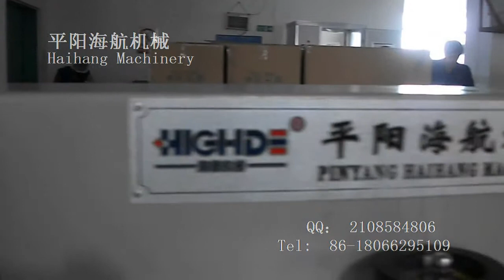10 mm diameter color straws pack machine auto counting packaging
10 mm diameter color straws pack machine auto counting packaging.